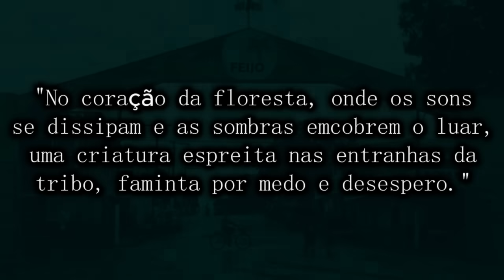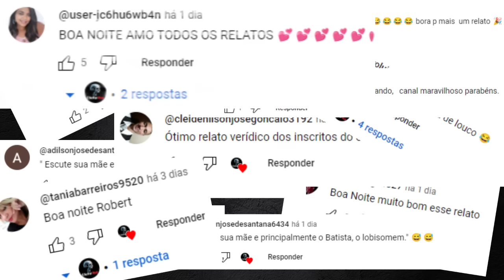O Causo No Interiror Do Acre